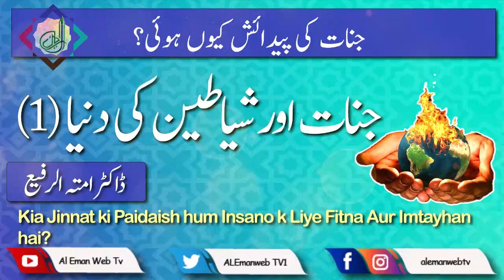Jinnat Aur Shayateen Ki Dunia 1 |جنات اور شیاطین کی دنیا (1) | Al Eman Web Tv